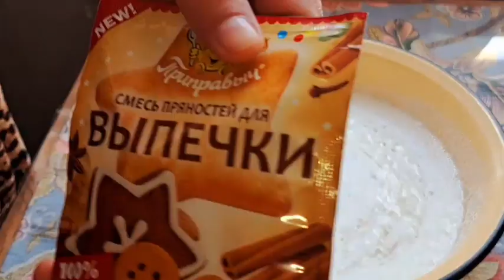VLOG:ЯКУМ РУЗИ КУДАКОН ДАР ХОНАИ 🏡МО😍ВИДЕО АЗ АРХИВ🔥